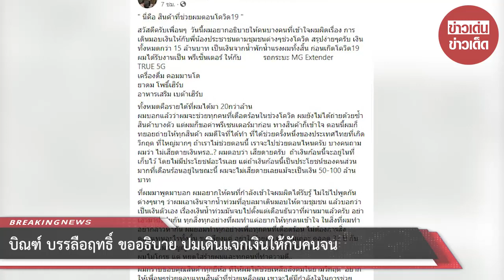บิณฑ์ บรรลือฤทธิ์ ขออธิบาย ปมเดินแจกเงินให้กับคนจน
ขอบคุณที่มา :    ขอบคุณ บิณฑ์ บรรลือฤทธิ์
ขอขอบคุณข้อมูลจาก: